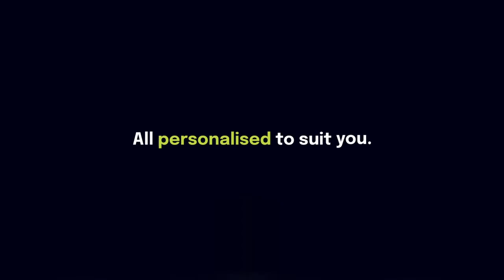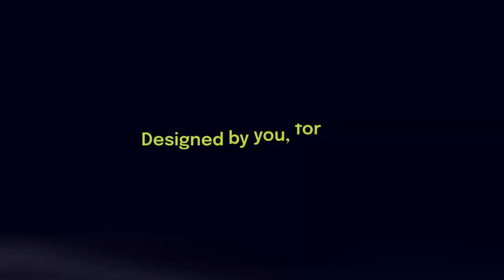KUDOS in partnership with Park Vision